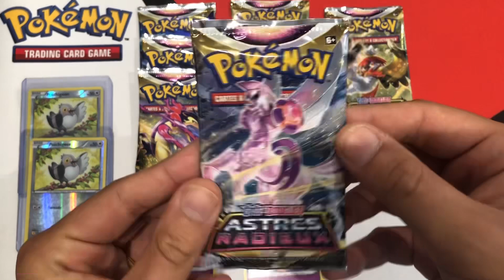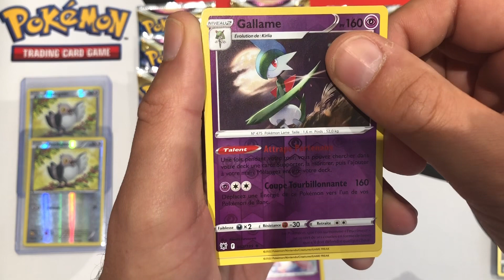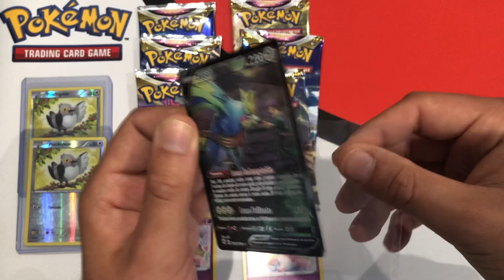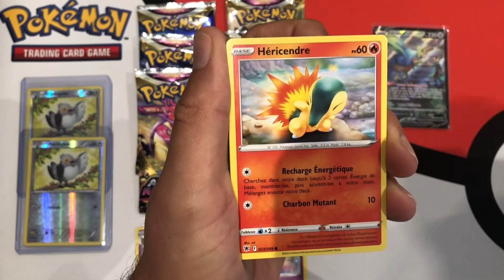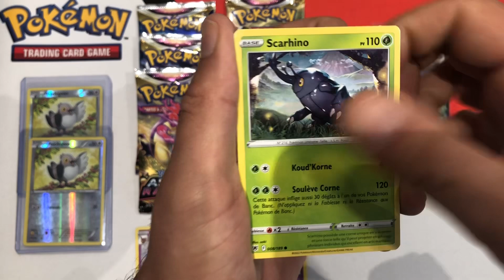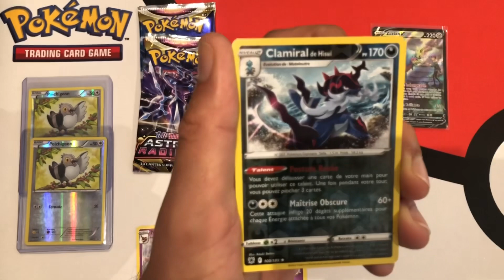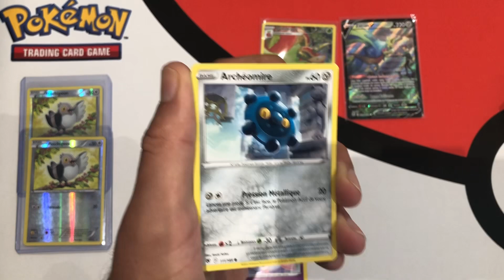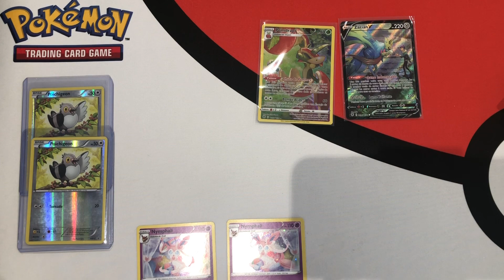J’OUVRE DES BOOSTERS ASTRES RADIEUX ! GO LES HITS !!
Ouverture de boosters Pokémon Astres Radieux ! 8 boosters par jour !!

Chasse aux alternatives et aux pokémon Radieux de cette série EB10 Astres Radieux !